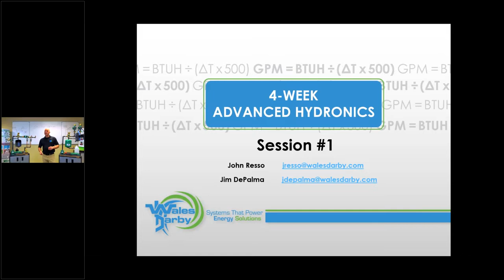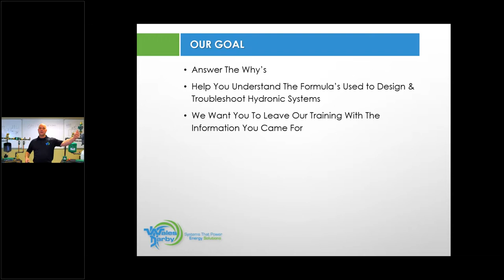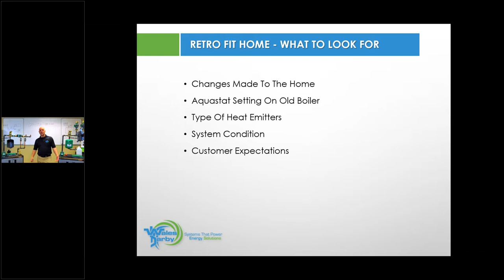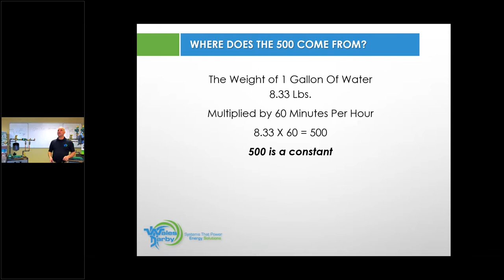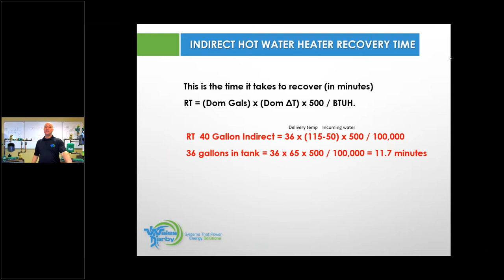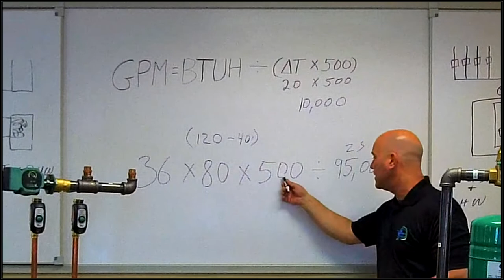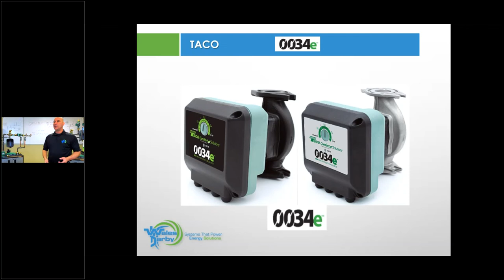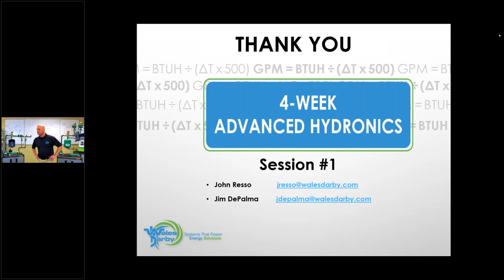Advanced Hydronics Part 1 3/9/2021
Getting Up To Speed on Today’s Hydronics, New Install or Retro Fit, Heat loss - what to look for and why, Formulas, New Products.